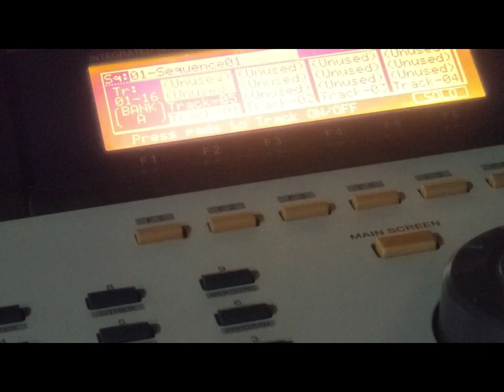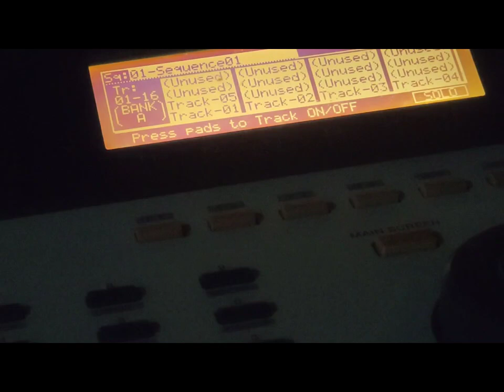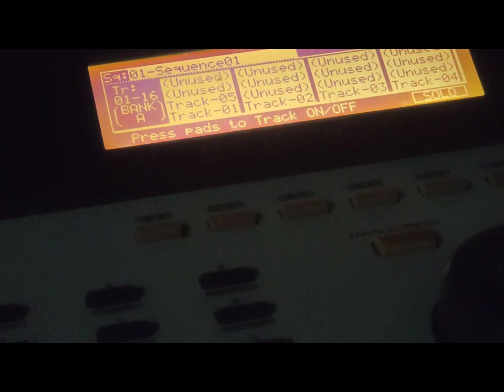MPC 2000XL (J DILLA TYPE BEAT) NO.1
Equipment used
AKAI MPC 2000XL
BOSS BR-600